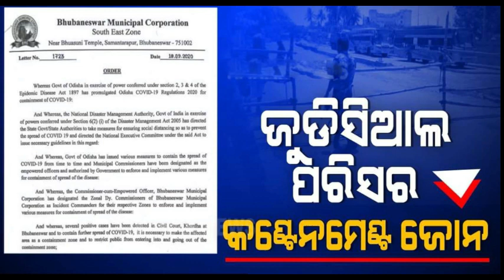Saturday, 19th September 2020 (Morning Fresh News) Today's Horoscope, Daily Astrology, Zodiac